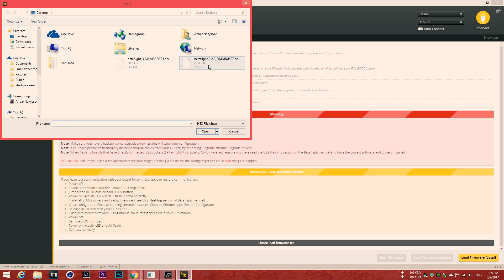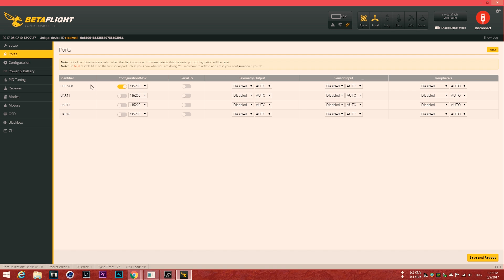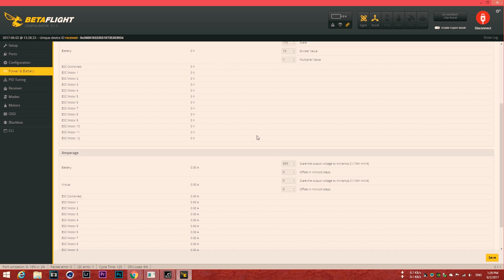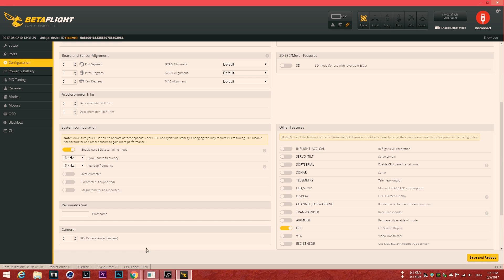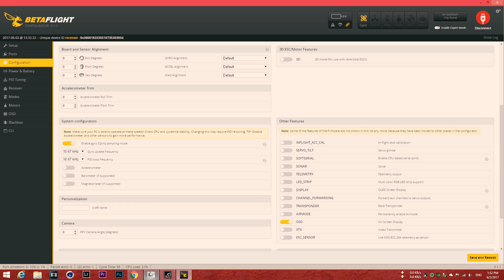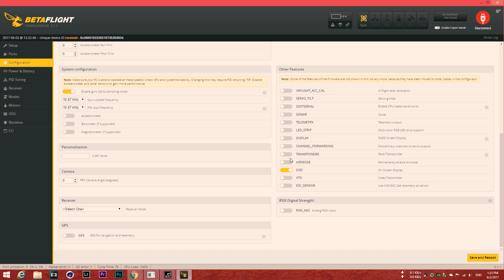✔ Самый навороченный полетный контроллер! [AIO Omnibus F7 от Airbot]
Сегодня я покажу вам самый новый контроллер AIO от AIRBOT:
Omnibus F7. Контроллер сочетает в себе компактность, мощь, доступность ВСЕХ возможных функций BETAFLIGHT и стабильно высокое качество от Airbot.  Аппаратно полетный контроллер, как и остальное семейство омнибус, не имеет изъянов, однако разработчики софта пока тянут резину. Аналогом ему по популярности вижу Raceflight Revolt и Betaflight FC F3, но как только прошивка будет готова, он однозначно будет круче.

Рад любой поддержке!
СПАСИБО!